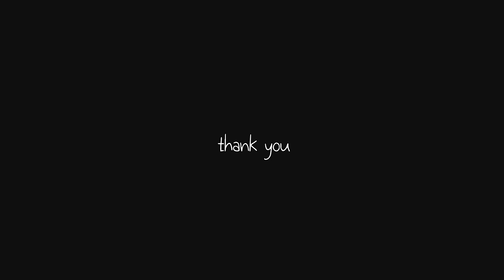첫 난로 들고 간 가을 캠핑 / 뷰 맛집 / 1박이 아쉬운 곳 / 밀양 서당골 캠핑장 / 가을캠핑 / 캠핑요리 / 듀랑고쉘터 / 애견동반 / camping / 감성캠핑 /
안녕하세요 제이의 숲 입니다 :)
이번에 다녀온 곳은 캠퍼 분들이라면 누구나 다 아시는 곳
뷰 가 정말 좋았던 "서당골 캠핑장 " 을 다녀왔어요
오늘도 시청 해주셔서 감사합니다 :)

첫 난로 를 가지고 간 만큼 아침 저녁 으로는 추워요
일교차가 큰 만큼 낮에는 아이스커피 가 먹고 싶을 정도로 더운 날씨 네요
감기 더욱더 조심 하시고 안전한 캠핑 되세요

☝🏻 영상 화질은 1080p 화질로 봐주시면 감사합니다